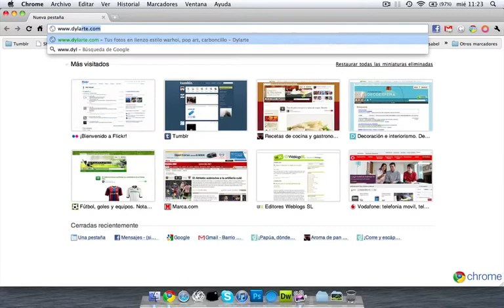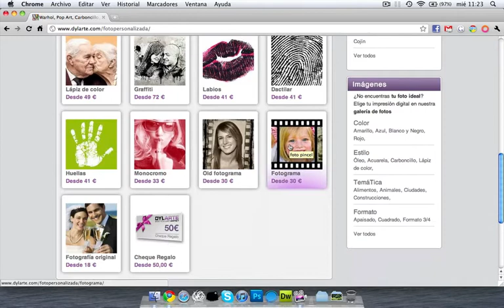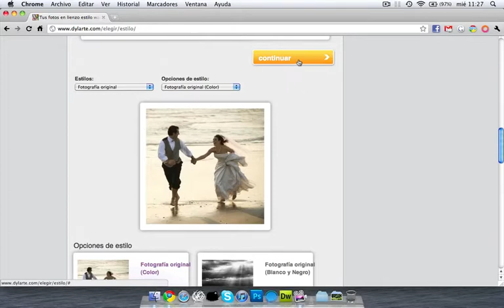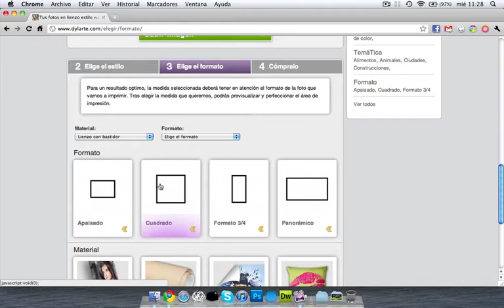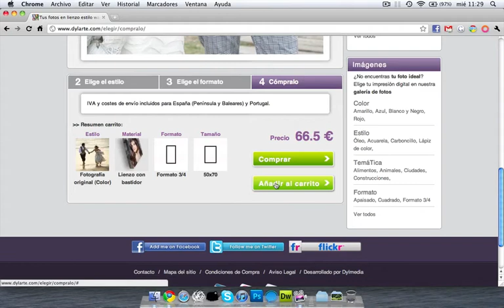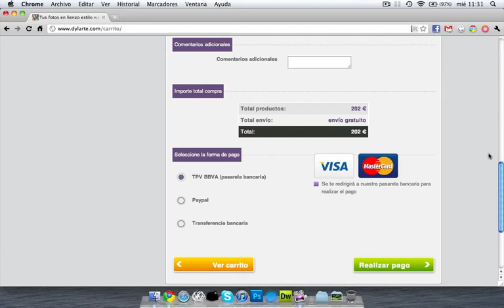Convierte tus fotos en cuadros con Dylarte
Un screencast demo de enseñando como convertir nuestras fotos en cuadros gracias a servicios como Dylarte.

Weblogssl.com